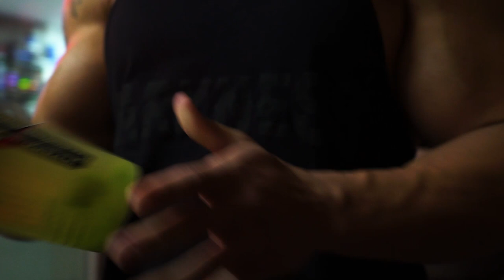HORSE CONVIDA RAFAEL BRANDÃO PARA UM LEG DAY E EXPLICA SUA ROTINA ATUAL DE TREINO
Seguindo sua preparação, Horse convida o companheiro de time Rafael Brandao para um LEG DAY e conta como esta sua rotina de divisão de treinamento por grupos musculares.